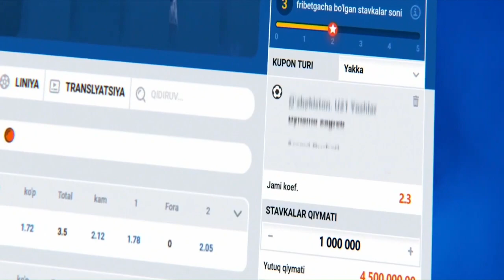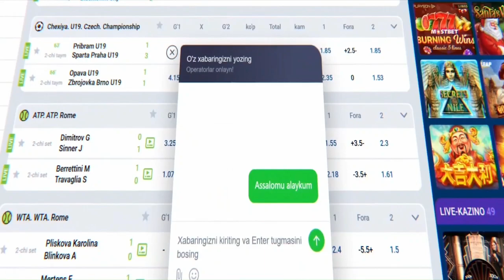ДАХШАТ РЕАЛ БУ ЁЗДА ХУЖУМЧИ СОТИБ ОЛМАЙДИ.ПЕРЕС ТАКИКЛАДИ.РАСМАН РЕАЛ СОБИК МУРАБИЙИ ПСЖДА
⚽STATISTIKA
⚽TRANSFERLAR
⚽O'YINLAR TAXLILI
⚽TAXMINIY NATIJALAR
⚽MUXLISLAR FIKRI
⚽FAQAT REAL MADRID